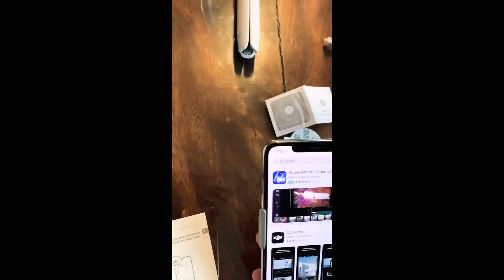DJI OM4 Unboxing! PhoneGimbal Puro tawa ang nangyari sa huli!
Today I'm going to unbox myBABY!

DJI OM4 is helping create moments that bring us closer together, even when we're far apart. OM4 is a compact and foldable smartphone stabilizer ideal for instant creativity. Capture smooth video with feature like Dynamic Zoom, Story mode, and Gesture control!